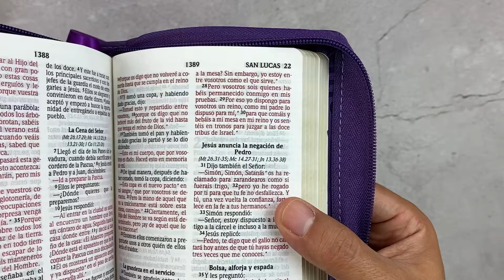Biblia Reina Valera 2020 Cremallera Lila | Colección Nombres de Jesús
Características de la Biblia Reina Valera 2020 Lila Colección Nombres de Jesús:

    Con cierre
    Letra Grande
    Tapa imitación piel de alta calidad
    Papel Blanco de Biblia de 28 gsm
    Con concordancia
    Páginas: 1850
    Palabras de Jesús en rojo
    Diseño de cruz con nombres de Jesús
    Referencias

Contenidos especiales:

    Introducción a la Biblia
    Explicación histórica de la traducción Reina Valera
    Breve descripción del contenido de los libros de la Biblia
    Cómo leer la Biblia
    Qué dice la Biblia acerca del perdón
    Cómo encontrar ayuda en la Biblia
    Guía para la lectura de la Biblia en un año.

Medidas: 18,5 x 12,5 x 3,5

Tamaño de letra: 9 puntos